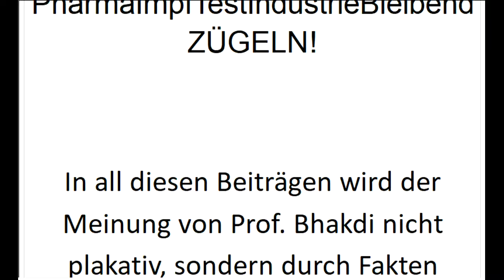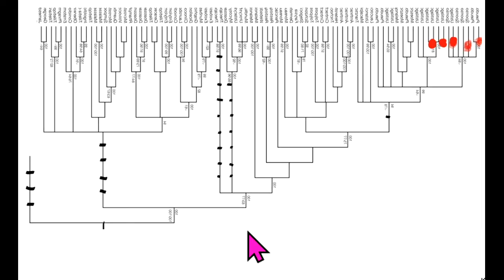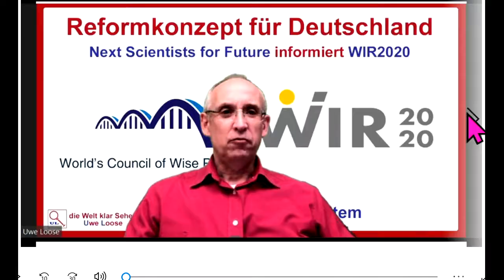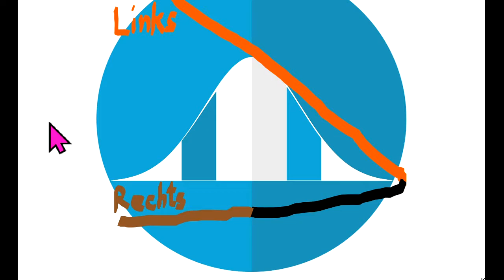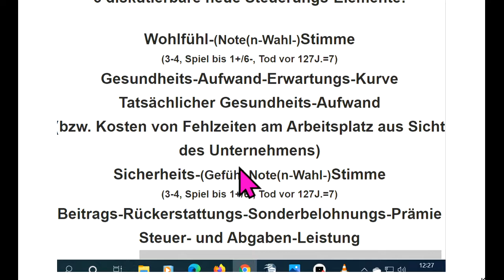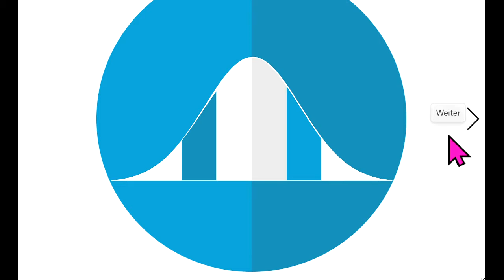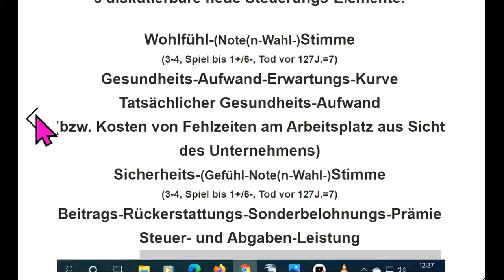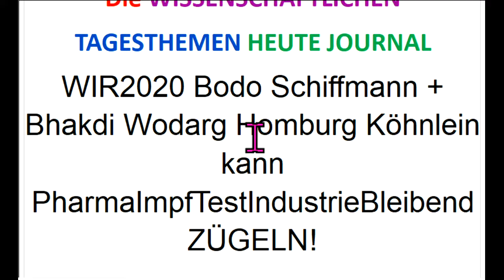WIR2020 Bodo Schiffmann Bhakdi Wodarg Gemeinwohl-Ökonomie GWÖ -Variante d NeS oder Stop Markt+Tausch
654 Mit dem entstehenden Landesverband der Partei WIR2020 Zusammenfassung des Corona-Ausschusses zur Anhörung der 56% durch NextS-Reformen! Was sagen die Wähler?
Ergänzungs-“Gesundheits“-Geschäft